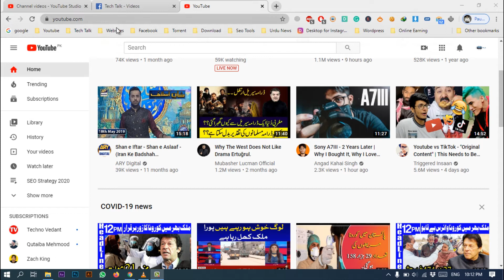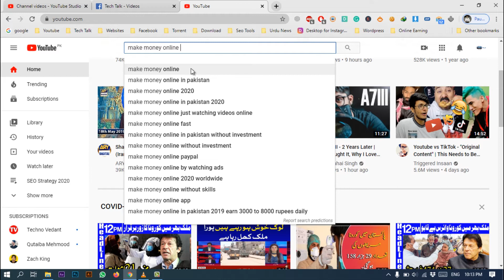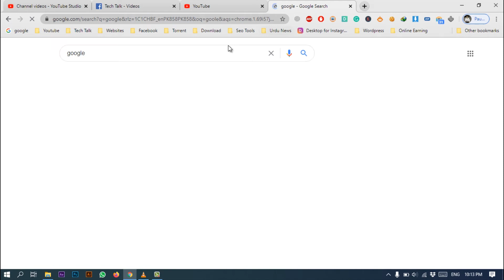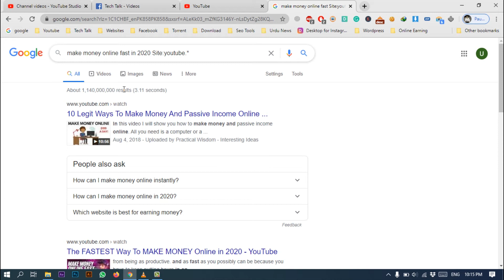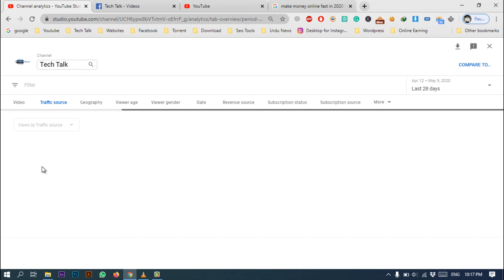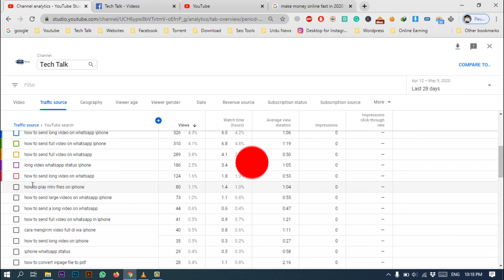#2 Strategies to Find Best Keywords For YouTube | YouTube SEO || YouTube Keyword Research 2020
Have you ever wonder how to use keywords on YouTube to rank higher in search? Today I will share with you 2 strategies to find the best keyword for YouTube. After watching this video, you will be able to find the best keyword for your YouTube video to rank higher or rank #1 in 2020.

I want to share exactly how I perform keyword research on YouTube and google and where to put the keywords to get better your YouTube SEO.

I will walk you through the exact steps that I follow when it comes to YouTube keywords including how to tag YouTube videos.

If you want to know these 2 strategies to find the best keyword for YouTube and want to do keyword research for YouTube so keep watching this video till the end & do subscribe.